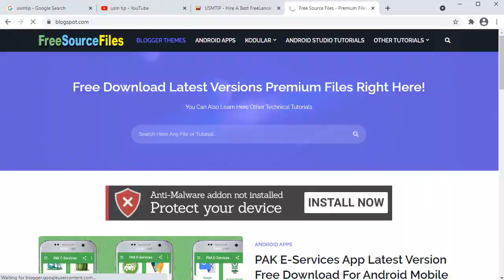Ant Smasher game aia file for thunkable for kodular free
KEYWORDS